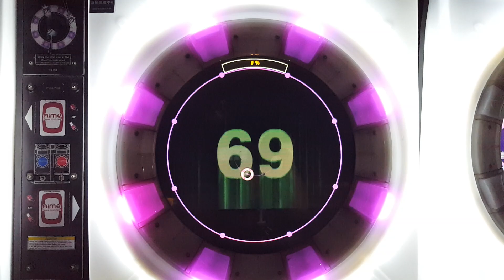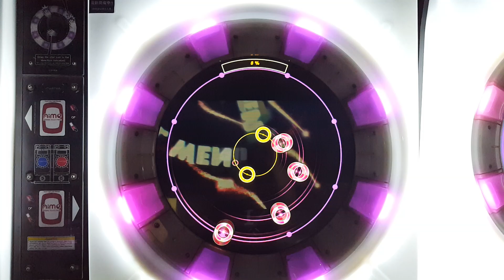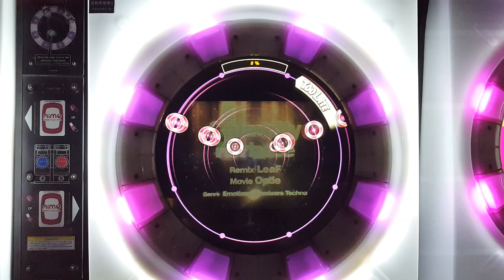【Maimai】13 Calamity Fortune MASTER 譜面確認